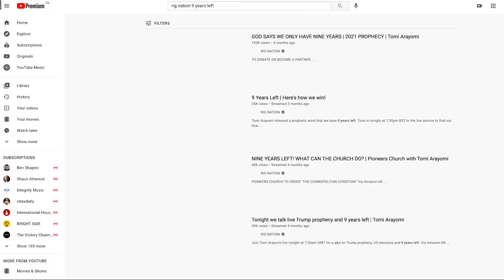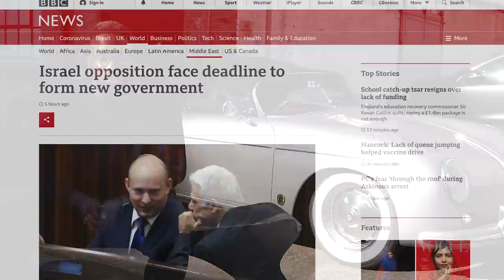The Lord says ‘Watch Israel’Shocking 2021 prophetic fulfilment!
In a shocking prophetic word long before the Israeli Palestinian conflict of 2021, Tomi Arayomi prophesied the shaking of Netanyahu and the present ensuing crisis.

In this prophetic word Tomi Shares The ramifications to the church of not praying for Israel and the need for the church to stand with her during this crucial time. Tune in now